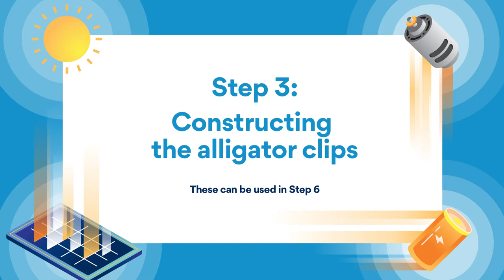Synergy Schools Solar Challenge | How to build your model solar car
Easy guide to build your model solar car for the Synergy Schools Solar Challenge.